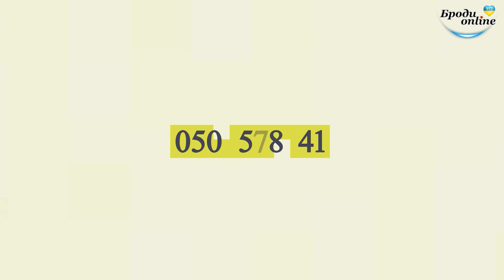Вітання з Днем української писемності та мови (ТК "Броди online")